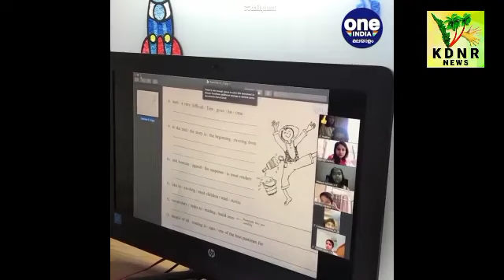KDNR: 04-06-2021 - 6-year-old girl complains to India Prime Minister Modi about study load..